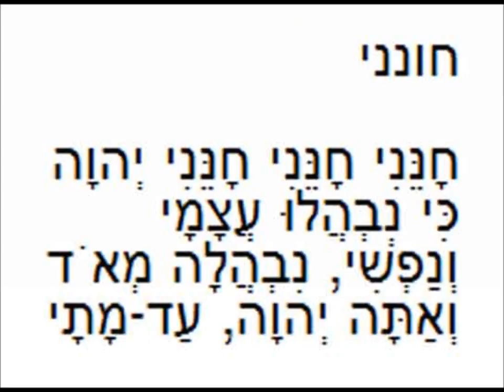LES QINOTES CHANTEES 9 AV 5775 LE DERNIER